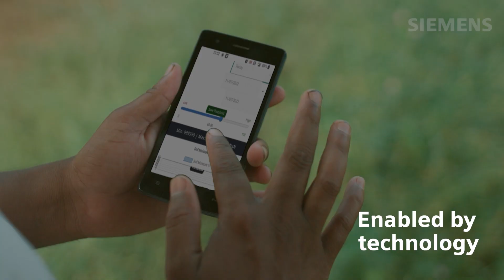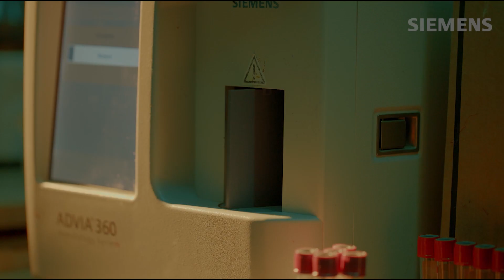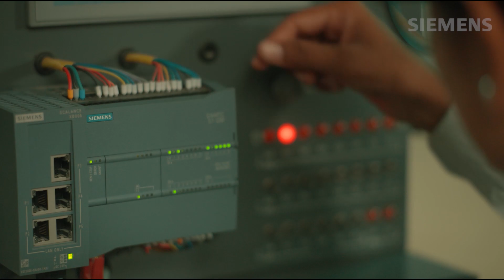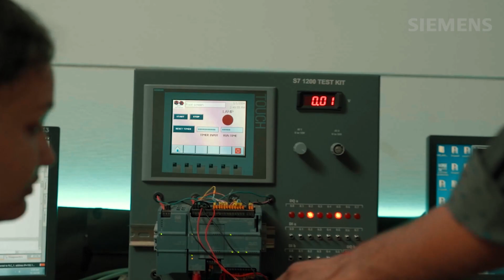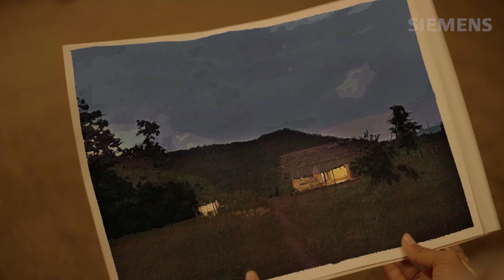Siemens CSR Film: Empowering Communities, Sustaining Future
Discover the heartwarming journey of Siemens as we strive to make a film showing the impact on communities worldwide through Siemen's Corporate Social Responsibility initiatives. 🤝

Join us in this inspiring CSR film, where we showcase our commitment towards work and helping bridge the gap between ideas and reality. 🌱✨

🔹 In this film, you'll witness:

-Stories of transformation in underserved communities.
-Siemens's dedication to environmental conservation and sustainable practices.
-Collaborations with local partners for lasting change.
-The power of technology in driving social progress.

Siemens believes in a brighter, more sustainable future for everyone. Watch this film to see how we're helping Siemen to showcase this initiative to the world🌟